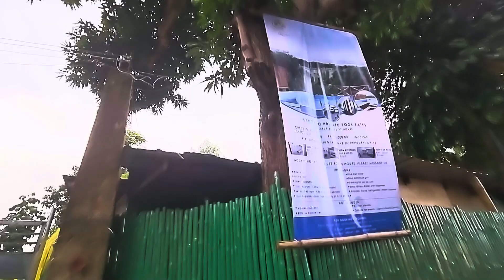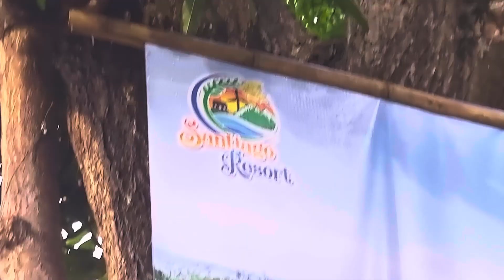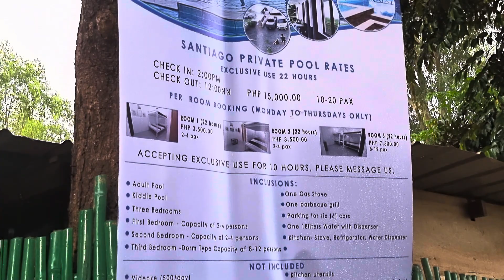Santiago Resort Quisao Pililla Rizal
Santiago Resort  in Federoad Quisao Pililla Rizal